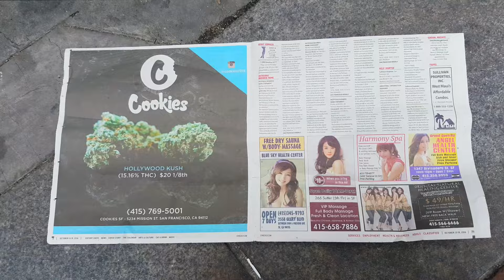Stephan Baba : Travel VLOG 003 # San Francisco CA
A short 24h VLOG in San Francisco.

Shot with a Samsung S7, a GoPro Hero 4 Black
Mic MicroMicMe from Rode